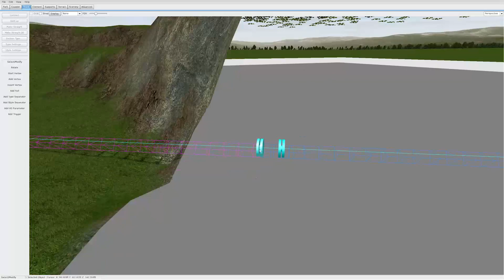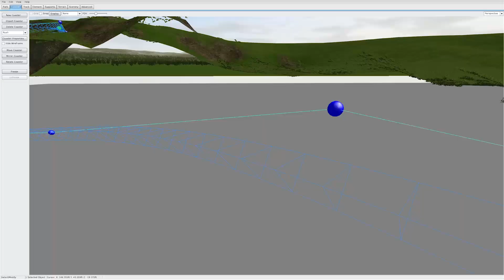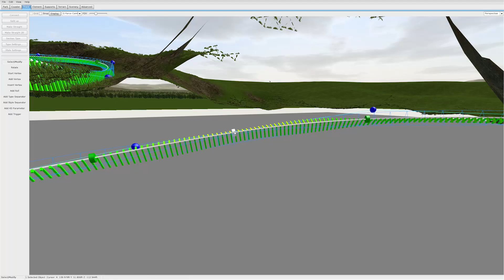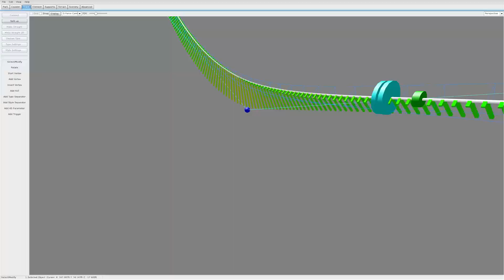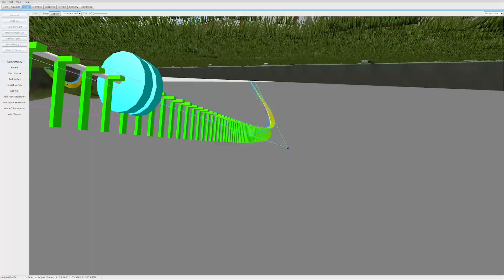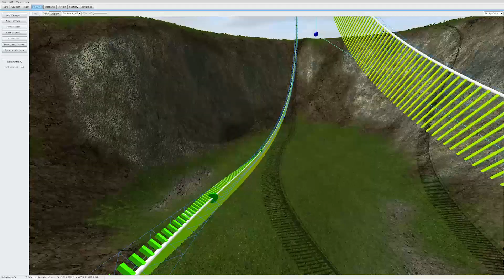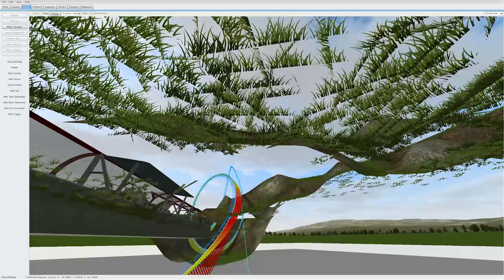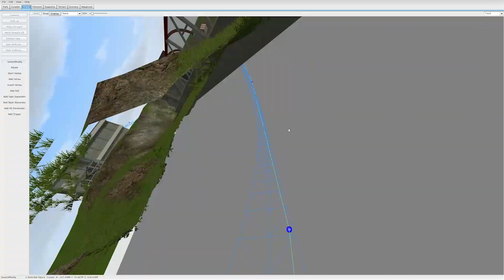NoLimits 2 - Building Rush [Part 17] "Finishing the Launch"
This is my first real in-depth build in NoLimits 2! Rush is a Mack launch coaster, with an 'industrial' theme, following a darker red color scheme. I use Google Sketchup for all the modeling, and NoLimits 2 for the coaster design.

Build Speed: 10X